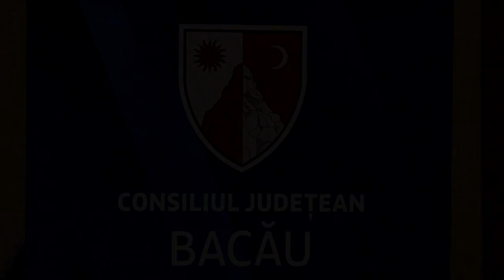LA BACAU Semnare contracte de finantare pe Legea 350 din 2005 in domeniul sportiv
LA BACĂU Semnare contracte de finanțare pe Legea 350 din 2005 în domeniul sportiv. FILMARE EXCLUSIV TV ONEȘTI HD 4K.

Cu stimă,
echipa Exclusiv

Vizionare plăcută !